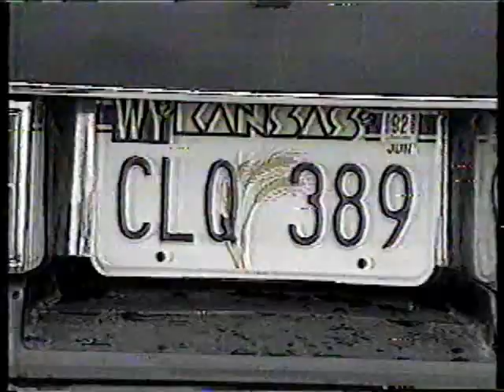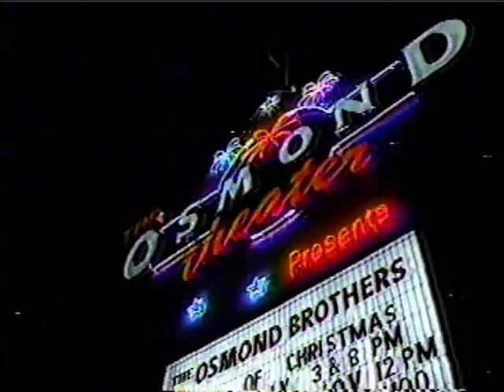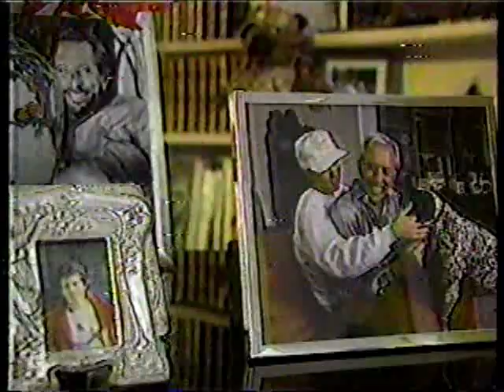1993 Branson Midwest Holiday Parade story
From the 1993 TV coverage of The Midwest Holiday parade, a feature story on Branson, MO.